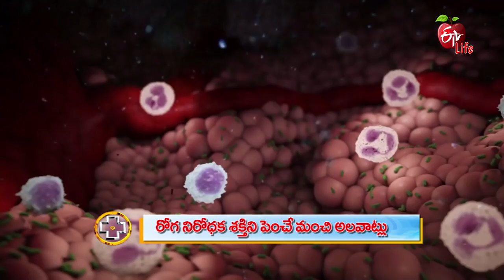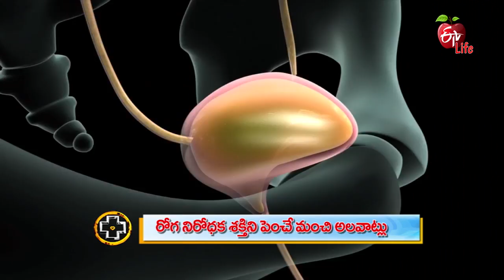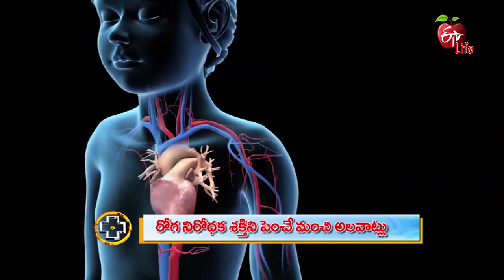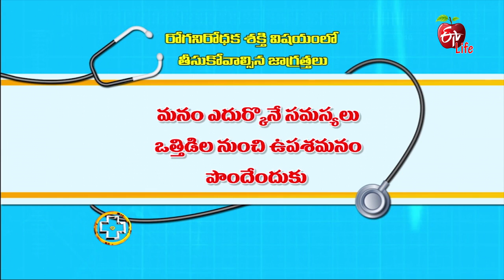Aarogyamastu | 13 Habits That Can Boost Your Immune System | 11th May 2018 | ఆరోగ్యమస్తు